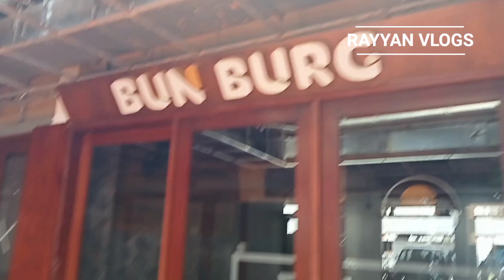INDIA'S LARGEST MASJID 🕌 | JAMI UL FUTUH | இந்தியாவின் மிகப்பெரிய மஸ்ஜித் | MARKAZ KNOWLEDGE CITY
INDIAS LARGEST MASJID, LOCATED IN KERALA AT KOZHIKODE DISTRICT CORRECT PLACE IS ADIVARAM , CALICUT WAYANAD ROAD, UNDER MARKAZ KNOWLEDGE CITY, WAYANAD TRIP PLANERS NOTE THIS PLACE THIS IS NICE LOCATION.